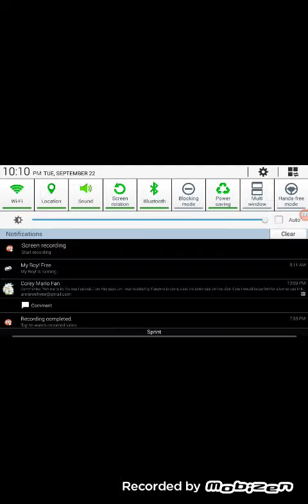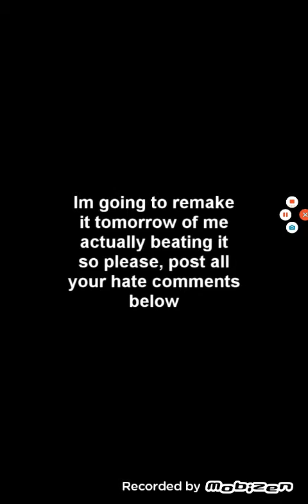Super mario world part 3